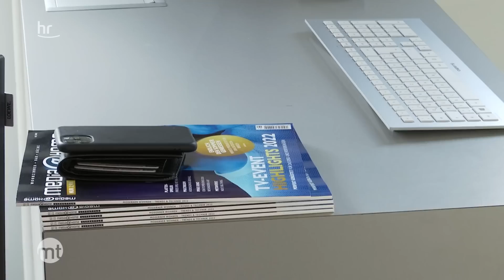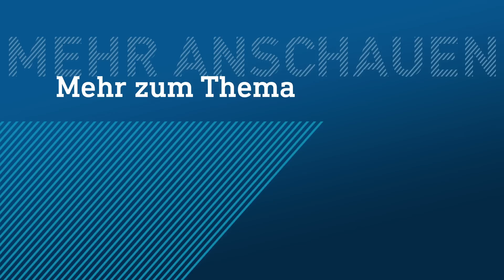Klau-Oma auf Beutefang I maintower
In der Taunusstadt Königstein schlägt vor wenigen Tagen eine ältere Dame zu. Sie geht in ein Elektrofachgeschäft, spricht auch kurz mit dem Ladenbesitzer und dann sieht sie das Portemonnaie eines Kunden im Kassenbereich liegen. Die Seniorin guckt sich um, greift zu und verlässt schnell das Geschäft. Sie hat wohl nicht mitbekommen, dass ihre Tat von einer Überwachungskamera gefilmt worden ist. Die Frage: Wer kennt diese Frau?